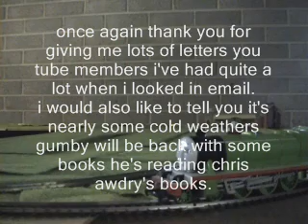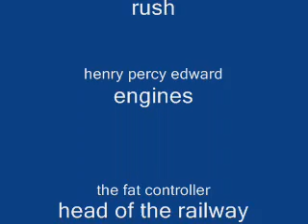s22 ttte&f rail & waterways of tasmania episode 5